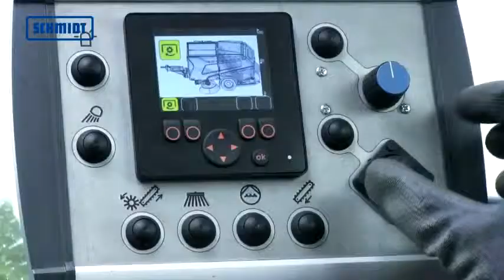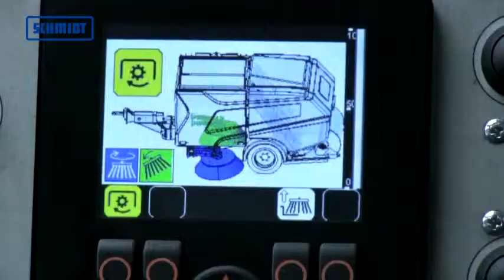BARREDORA REMOLCADA WASA 300+